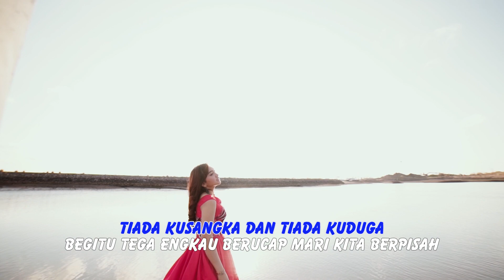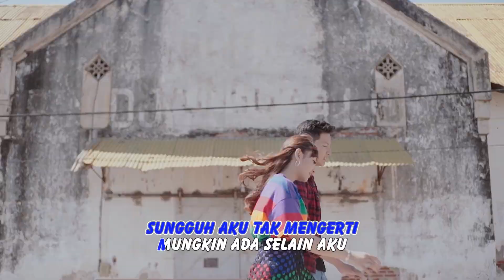Jihan Audy - Seandainya (Karaoke Version)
Artis: JihanAudy
Title: Seandainya
Composed By: Jihan Audy & Nono New Monata

Lirik
Tak terbayangkan dan tak terfikirkan
Begitu cepat kau memutuskan percintaan kita
Tiada kusangka dan tiada kuduga
Begitu tega engkau berucap mari kita berpisah

Sungguh aku tak mengerti
Mungkin ada selain aku

Seandainya jika bisa bertahan
Kumohon jangan kau tinggalkan
Kumasih cinta, ku masih sayang
Dari hati yang ku ucapkan

Seandainya jika bisa kembali
Betapa bahagia hati ini
Kukan berdoa semoga cinta kita
Abadi selamanya …

Tiada kusangka
dan tiada kuduga
Begitu tega engkau berucap
mari kita berpisah

Ku mohon jangan kau tinggalkan
Ku masih cinta, ku masih sayang

Ku kan berdoa semoga cinta kita
Abadi selamanya …

Abadi selamanya …

Jangan Lupa Aktifkan RBT
Telkomsel : ketik TSPKN Kirim Ke 1212
XL              :  Ketik 10359612 Kirim Ke 1818
Three ( 3 ) : Ketik 2083042 Kirim Ke 1212

©GTA - Label